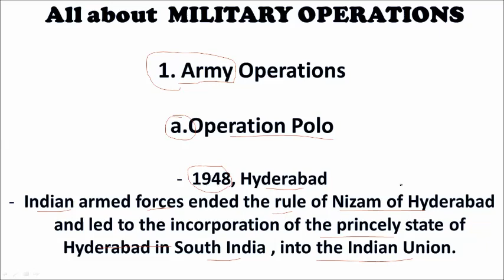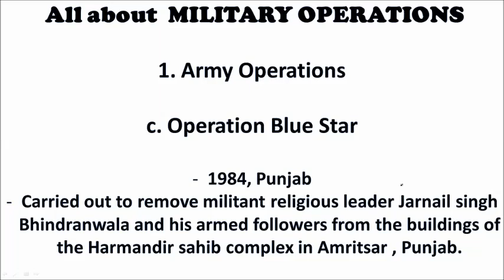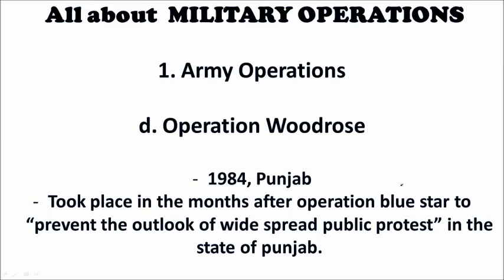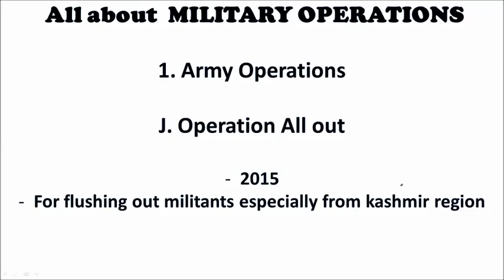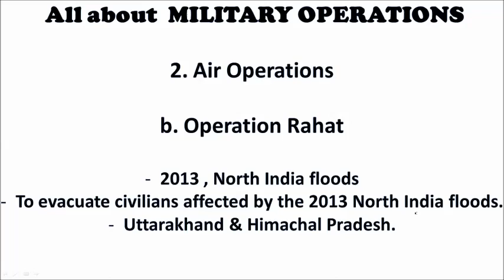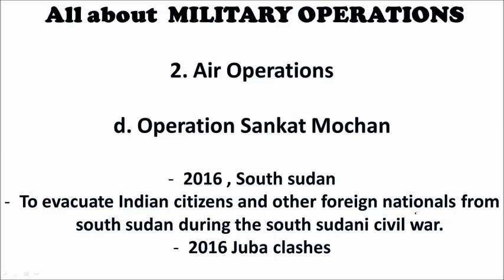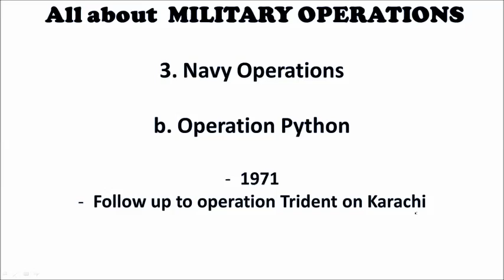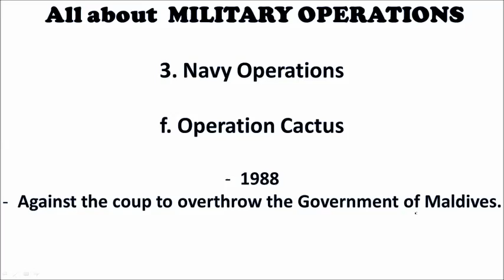INDIAN MILITARY OPERATIONS - Army , Navy , Air Force - Complete Information